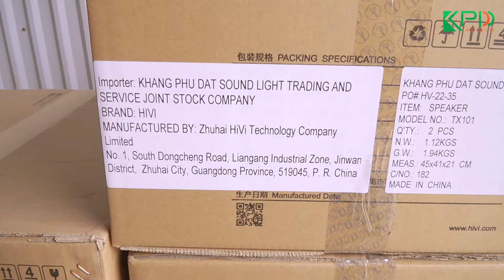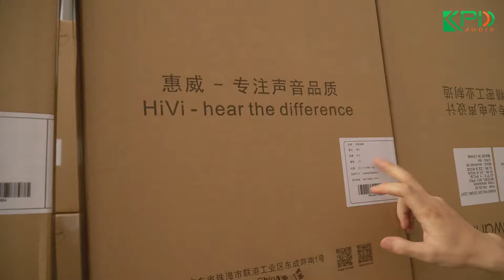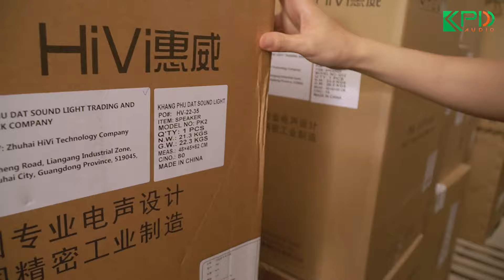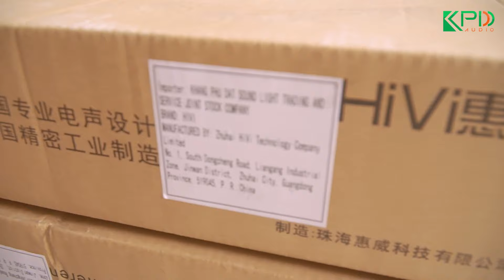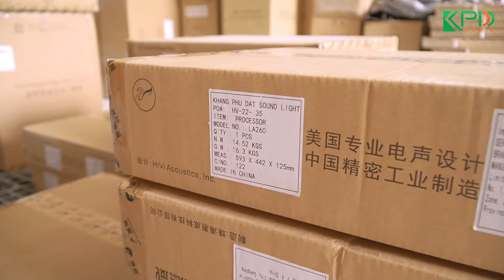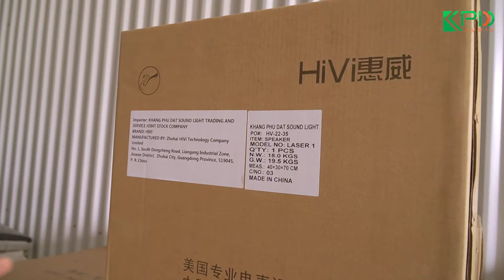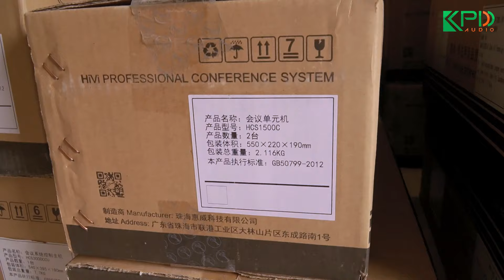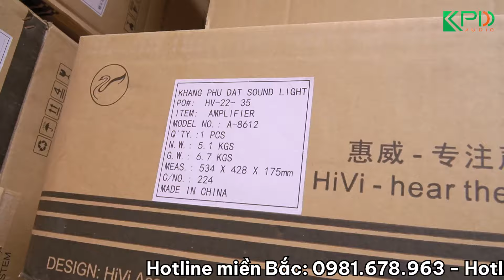Khui container HiVi – Swan – Giải pháp âm thanh toàn diện | Khang Phú Đạt Audio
Khui container HiVi – Swan – Giải pháp âm thanh toàn diện – Loa full range, Loa sub, Loa monitor, Cục đẩy công suất, Crossover, DSP, Micro, Hệ thống âm thanh hội thảo…v..v| Khang Phú Đạt Audio

Sau thời gian chờ đợi, lô hàng đầu tiên với hơn 70 mã hàng đủ chủng loại của HiVi – Swan với hơn 400 sản phẩm đã cập bến tại kho hàng của Khang Phú Đạt Audio : loa full range (loa toàn dải) với bass 20cm, bass 25cm, bass 30cm, bass 40cm, bass 50cm; loa sub đơn, loa sub đôi, cục đẩy công suất, Crossover, DSP, Micro, Hệ thống âm thanh hội thảo…v..v …. Xứng đáng là hãng sản xuất All – In – One chất lượng về âm thanh, là giải pháp toàn diện cho các bác có nhu cầu mua sắm, đầu tư các thiết bị âm thanh phục vụ công việc và giải trí.